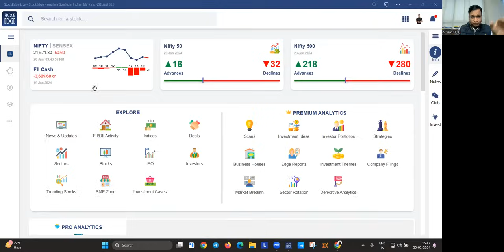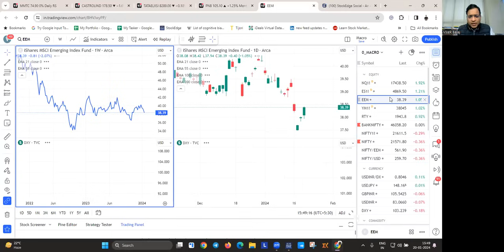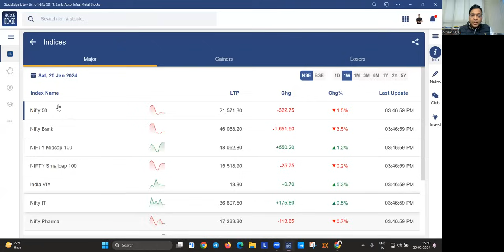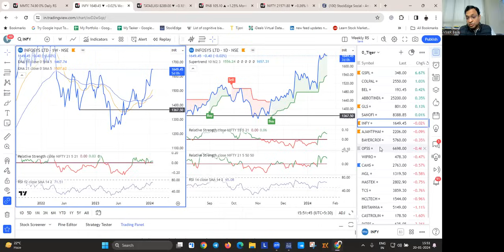Will Stock Market Go Up ?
Dive into the latest market trends in this weekend analysis video with me, Vivek Bajaj. Assess Nifty's recovery, banking stocks' resilience, and the impact of the dollar index. Identify potential tiger stocks for momentum investing and explore themes like IT and financialization. Stay optimistic and create your stock identification process. Jai Shri Ram for a positive market outlook.

To learn multi-asset trading strategy, join my mentorship. To know more, fill up